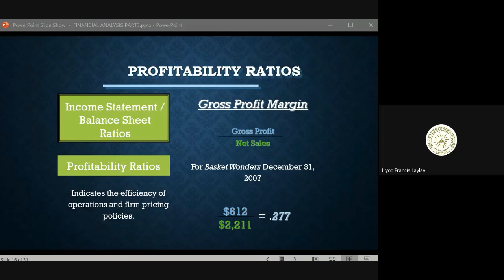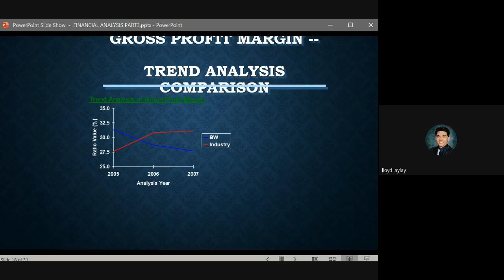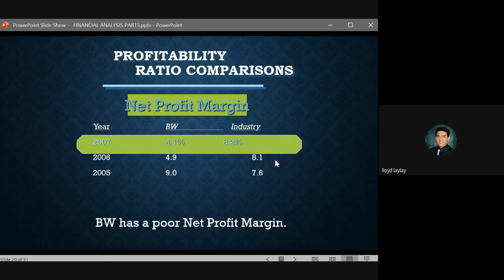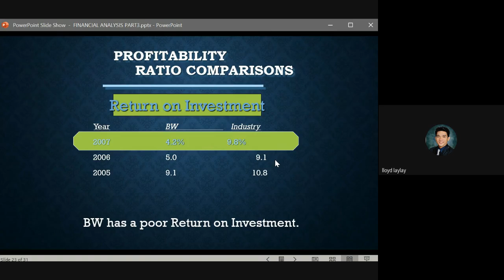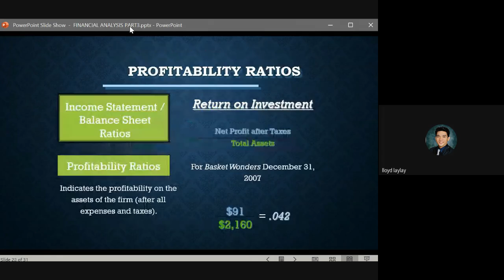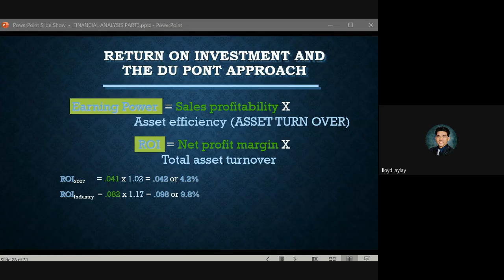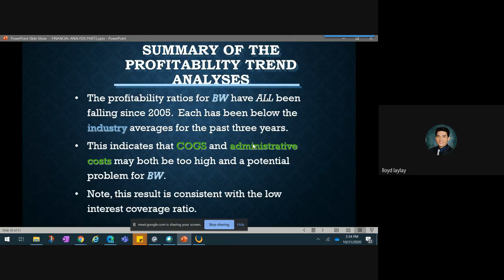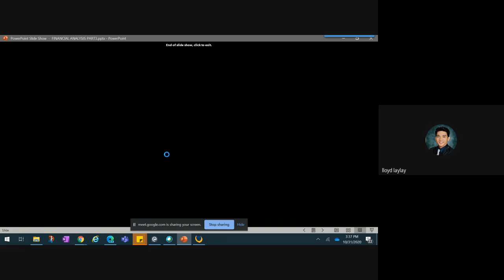FINANCIAL ANALYSIS : PROFITABILITY RATIOS (HOW TO COMPUTE) - TAGALOG / ENGLISH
Financial Services  10k
Financial Services Companies   2.5k
Investment Management 3.1k
Investment 78k
Mortgage 102k
Mortgage Calculator 1.85M
Mortgage Payment Calculator 241k
Mortgage Rates 227k
Life Insurance 113k
Loans 78k
Payday Loans 142k
Quicken Loans 221k
Student Loans 128k
Personal Loans 128k
Retirement Plan 3.6k
Retirement Accounts 3.1k
Investment Planning 300
Investment Plan 600
Financial Investment 900
Finance 280k
Financial Aid 174k
Financial Advisor 44k
Financial Calculator 51k
Financial Planning 11k
Yahoo Finance 1.4M
Google Finance 545k
Financial Freedom 10k
NerdWallet 85k
Financial Accounting 9.4k
Financial Independence 5.1k
Return on Investment 20k
ROI 68k
Investment Banking 20k
Investment Banker 6.6k
Foreign Direct Investment 8.6k